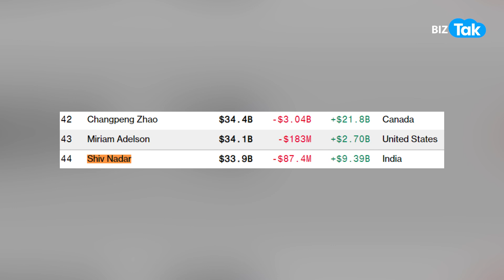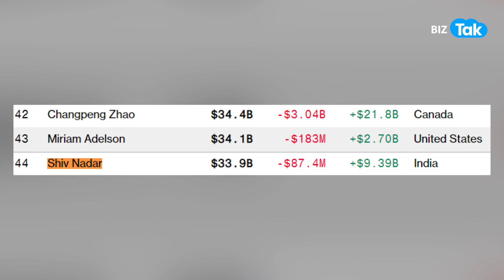Mukesh Ambani-Gautam Adani को HCL के मालिक ने पीछे छोड़ दिया, जानिए कैसे?| BIZ Tak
In year 2023, Indian Billionaires witnessed spike in their Net Worth. From Ambani to Jindal, who hit the ball out of the park in terms of Net Worth. Watch this video to know more details.

BizTak Premium ज्वाइन करने के लिए क्लिक करें .